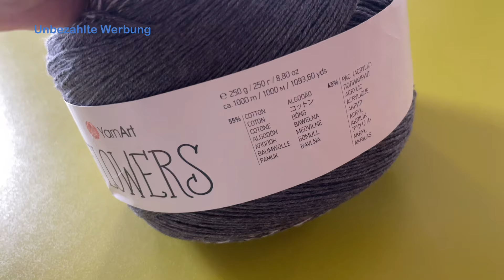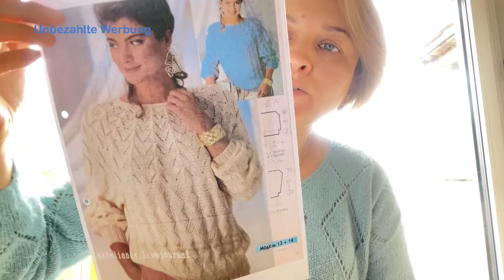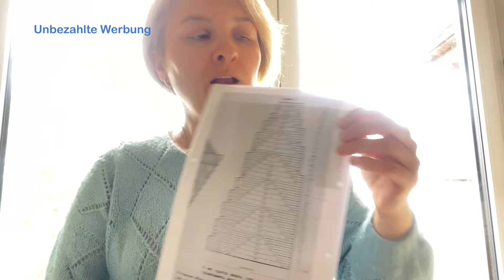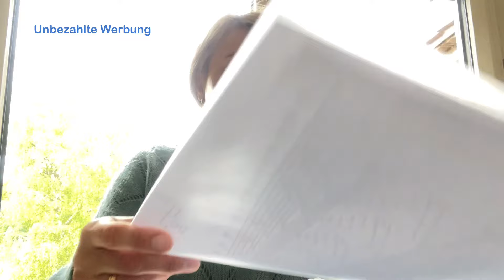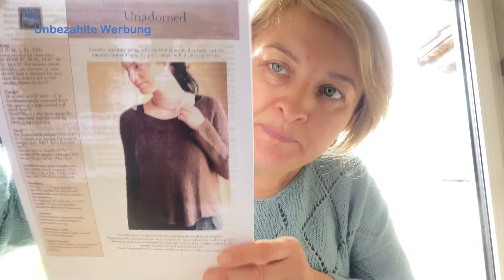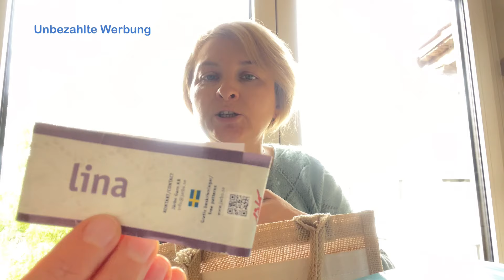strickpodcast Pullover aus den Resten/ fertige Arbeit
Hallo liebe Strickfeen, ich heiße Marina und herzlich willkommen auf meinem Kanal.
In diesem Video zeige ich meine fertige Arbeit und was ich aus den Resten stricke.
Ich wünsche Euch viel Spaß beim Stricken 🧶

Liebe Grüße Marina 🌹🌹🌹